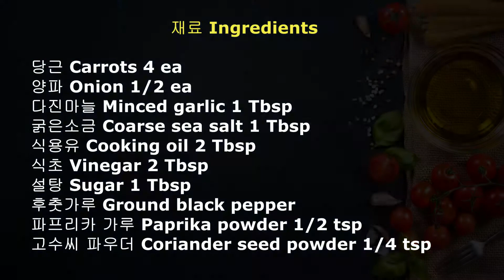당근김치 만들기 Korean Russian Carrot Salad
러시아-한국식 당근김치를 소개합니다.
슬픈 역사이지만 당근김치는 일부 한국인들이 일제 강점기 이후
중앙아시아로 강제로 옮겨가 살게 되면서 만들어 먹던 김치입니다.
점차 러시아 사람들에게도 알려지기 시작하면서 현지에서
지금까지 큰 인기를 끌고 있는 음식입니다.
정작 한국에 사는 사람들이 잘 모르고 있지요.
러시아 친구로부터 듣게 된 당근김치에 흥미를 느껴
만들어보게 되었고 러시아 사람들의 레시피를 참고하였습니다.
러시아 사람들에게 사랑받는 당근김치 만들어보아요!

Introducing Russian-Korean Carrot Kimchi.
It is a food with a sad history.
Carrot kimchi is that some Koreans made when they were forced to live in Central Asia after Japanese colonial era.
Gradually becoming known to the Russians, this has become popular.
The interesting fact is that this food is Korean food that Koreans don't know.
I was interested in carrot kimchi that I heard from a Russian friend.
So I made it with the recipes of the Russians.
Let's make carrot kimchi loved by the Russians!

재료 Ingredients

당근 Carrots 4 ea
양파 Onion 1/2 ea
다진마늘 Minced garlic 1 Tbsp
굵은소금 Coarse sea salt 1 Tbsp
식용유 Cooking oil 2 Tbsp
식초 Vinegar 2 Tbsp
설탕 Sugar 1 Tbsp
후춧가루 Ground black pepper
파프리카 가루 Paprika powder 1/2 tsp
고수씨 파우더 Coriander seed powder 1/4 tsp